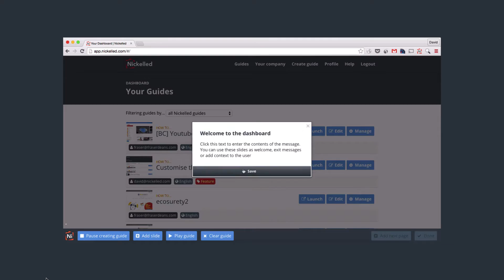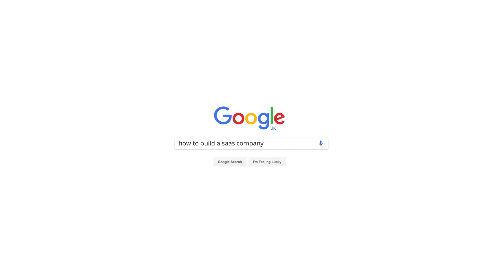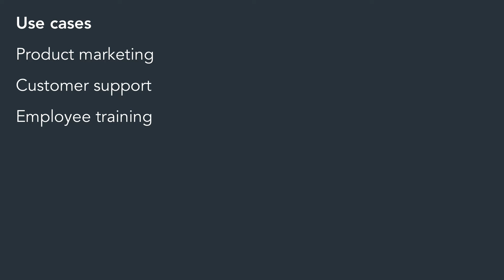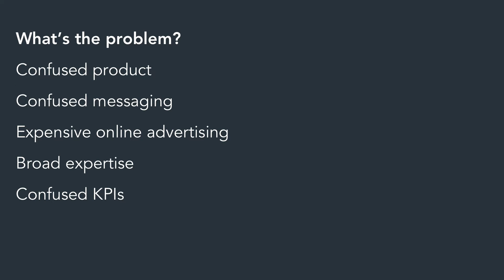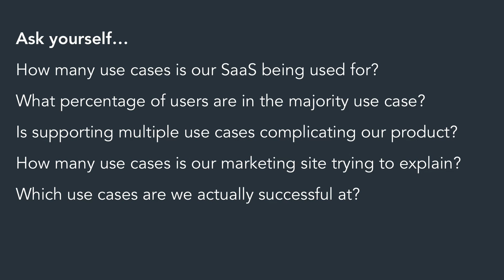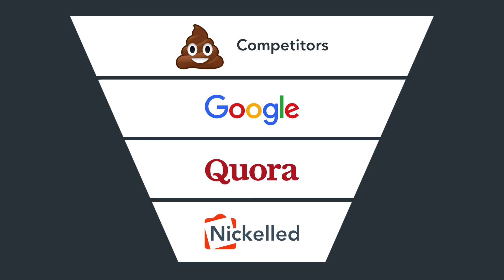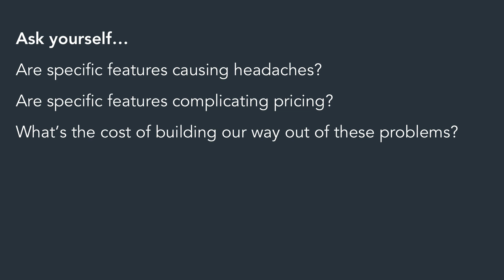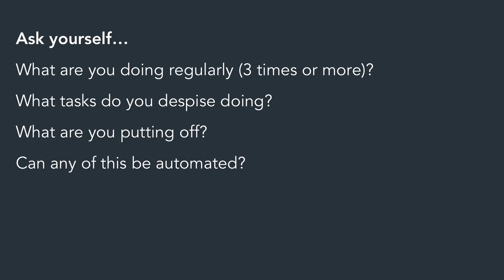Building a minimalist SaaS company – Nickelled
Fraser Deans, Co-founder and Digital Product Designer of Nickelled, spoke about how they’ve bootstrapped their business to success.